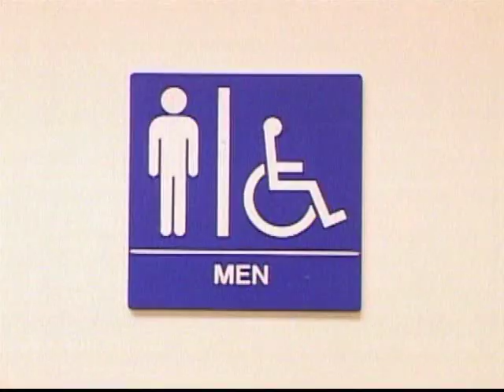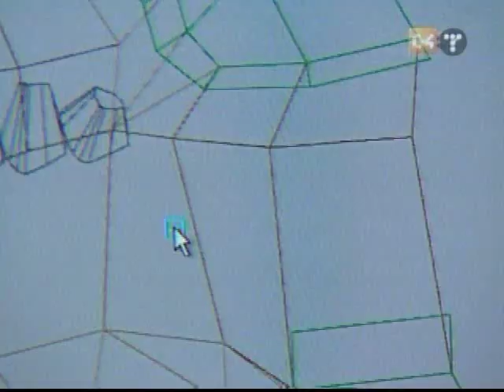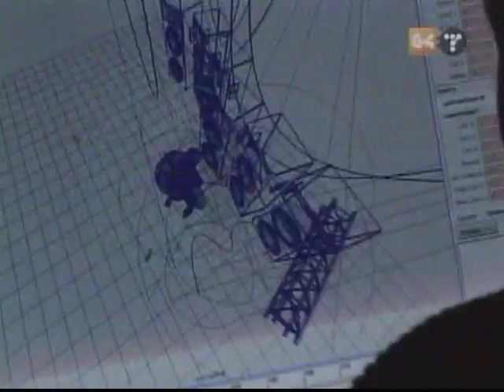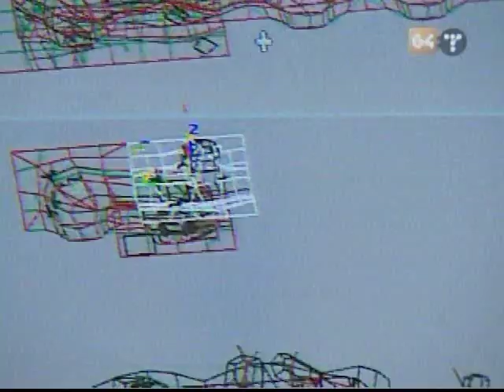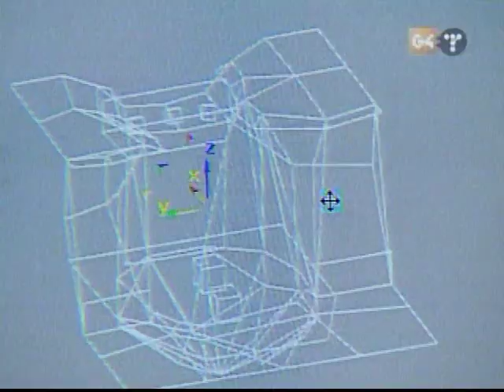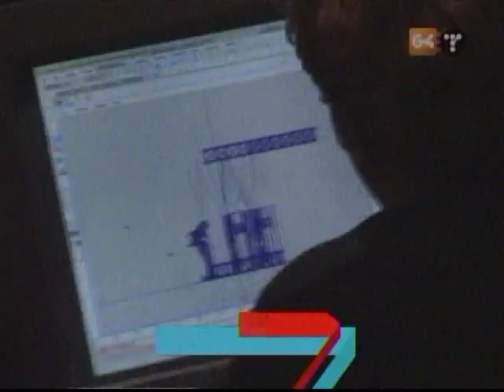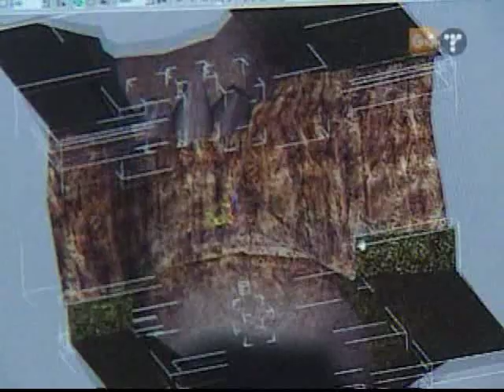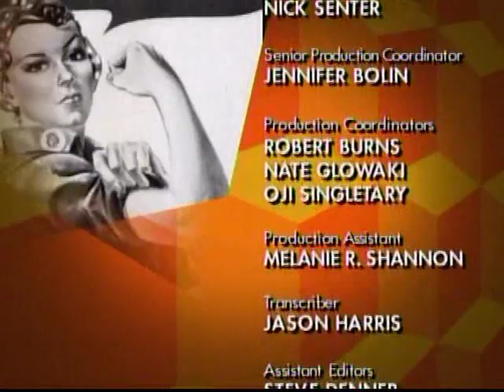G4 Icons Episode #10: Women in Gaming